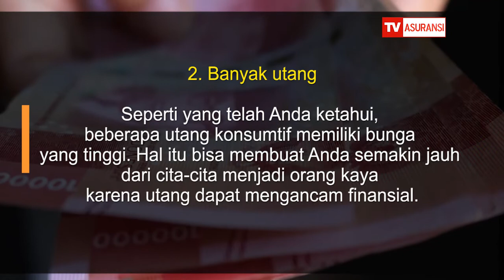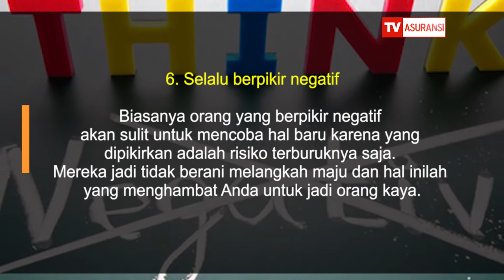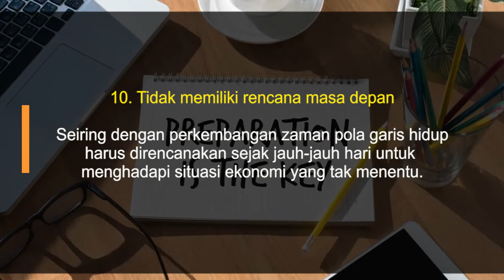Hindari 10 Kebiasaan Ini Jika Mau Sukses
Menjadi kaya raya memang memerlukan beberapa tindakan. Selain kerja keras dan berserah diri pada Yang Maha Kuasa, diperlukan juga mental yang kuat serta kebiasaan yang tepat.

Ada banyak orang yang sulit menjadi kaya karena memiliki kebiasaan yang ternyata menghambat mereka mencapai kesuksesan finansial. Apa saja?